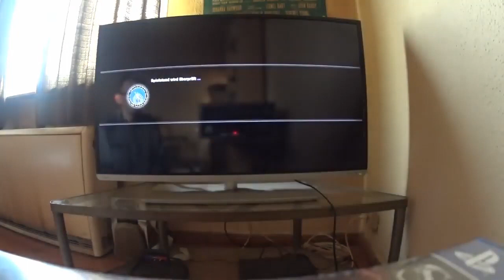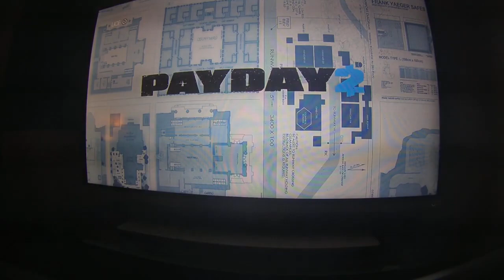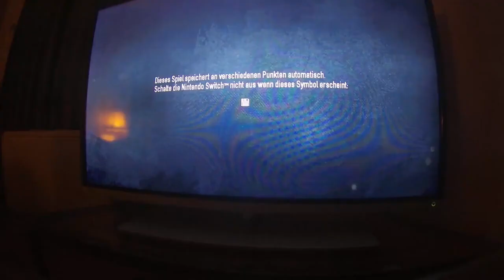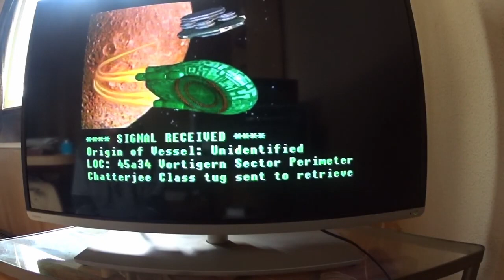Worst of Mimon Baraka Let's Plays